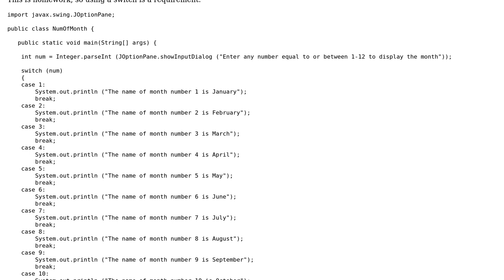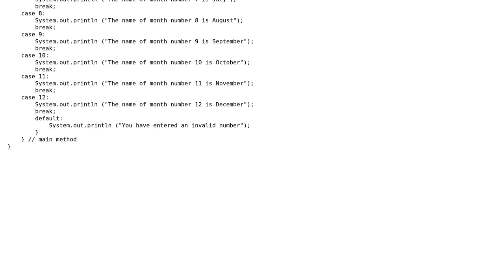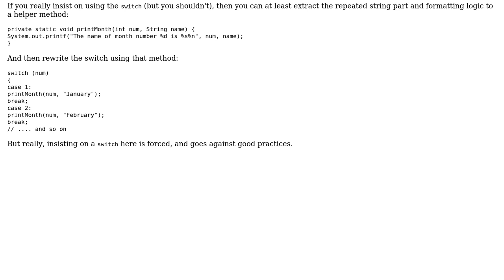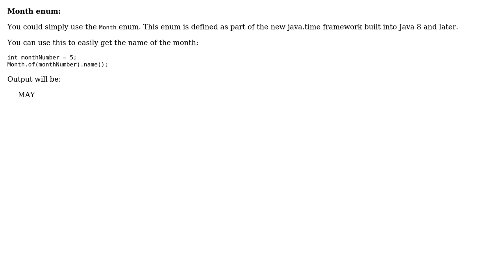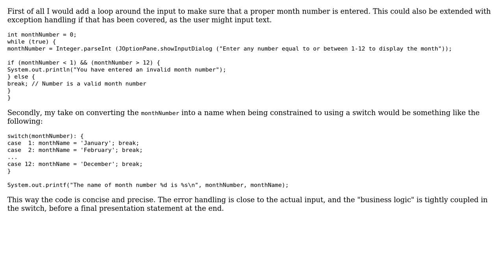Printing the month name for the month number (3 Solutions!!)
Printing the month name for the month number

With thanks & praise to God, and with thanks to the many people who have made this project possible! | Content (except music & images) licensed under CC BY-SA | Music | Images & others | With thanks to user RubberDuck user janos user Jamal user holroy user cbreezier user Amber user Abhishek Shah and the Stack Exchange Network Trademarks are property of their respective owners. You are responsible for your own actions.